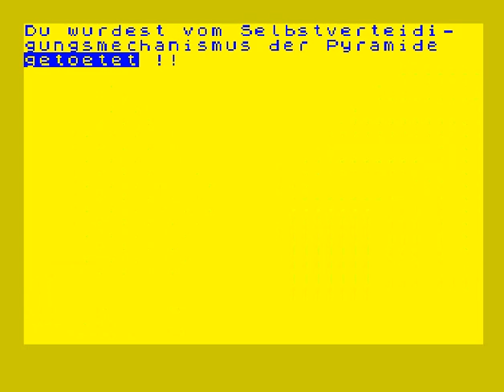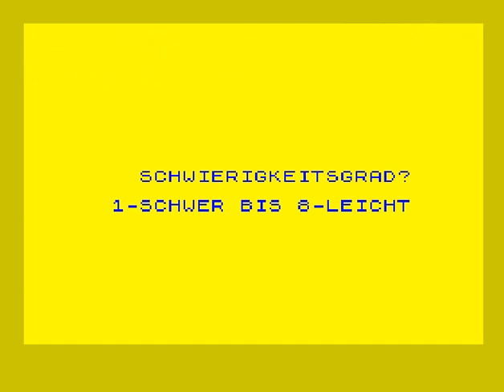Flucht Aus Der Pyramide (ZX Spectrum)